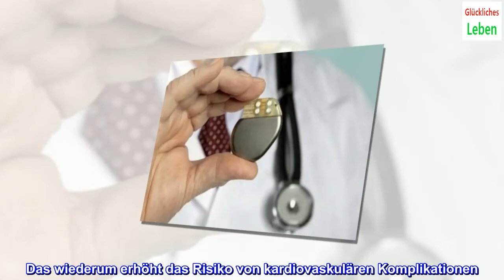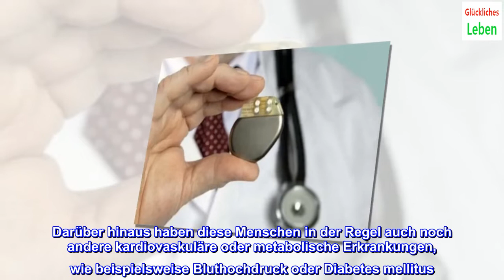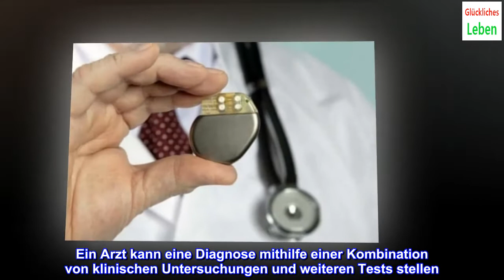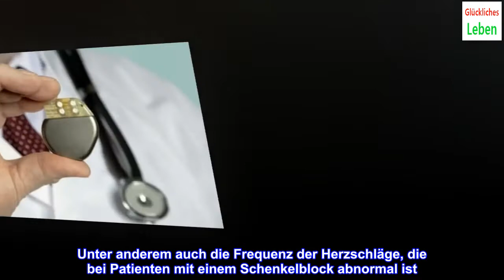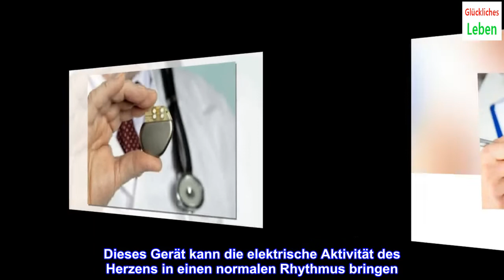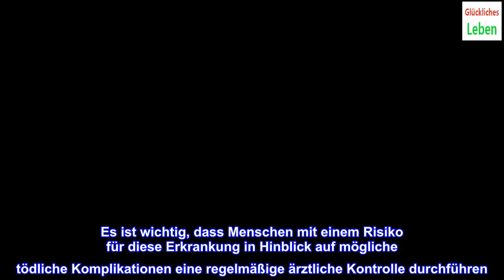Schenkelblock: Symptome und Behandlung